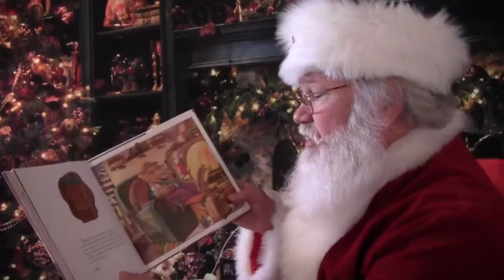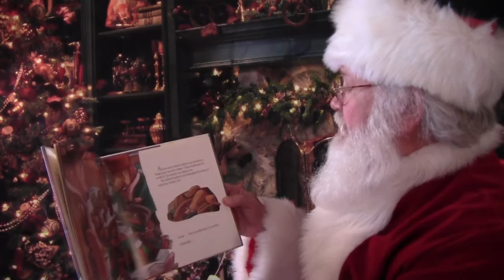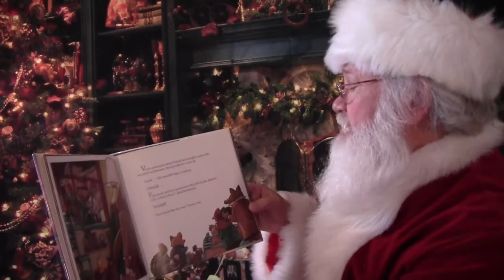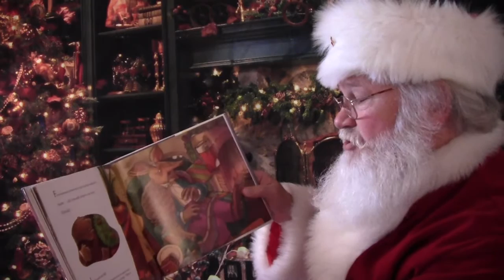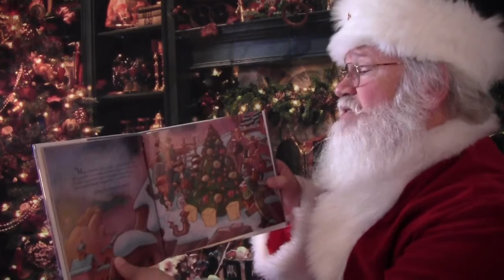Santa's Story Time: Merry Christmas, Old Armadillo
Visit "Santa's Story Time" on Youtube with over 70 Christmas time stories read by Santa Claus himself including the new books "Sighting Santa Around The World" and "Santa's Reindeer", by Mike Hughes. Also visit "Sighting Santa" videos on Youtube. Ho Ho Ho!